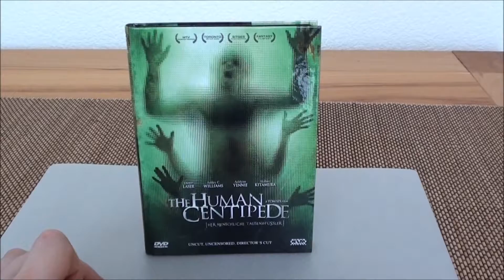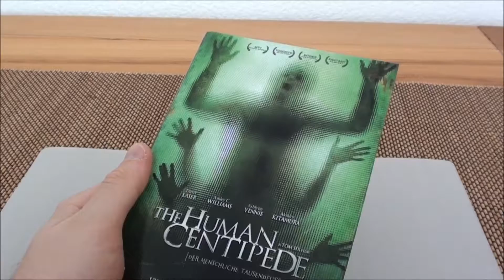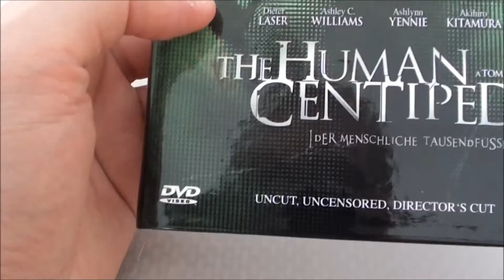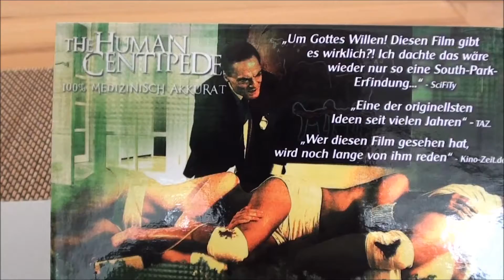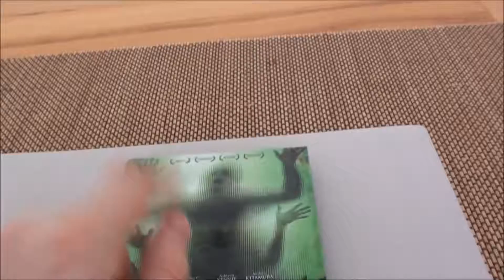Sammlerplatz: Folge 75 - The Human Centipede (Hartbox)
Tja die Idee hätte auch aus einer South park Folge stammen können. Einer der großen "Skandal" Filme der letzten Jahre. Krank? Ja schon. Grotesk? Ja auch. Und klar ist der Ruf immer krasser als das Endergebnis. Aber trotzdem ist der Film alles andere als schlecht!
und dazu 100% medizinisch akkurat!